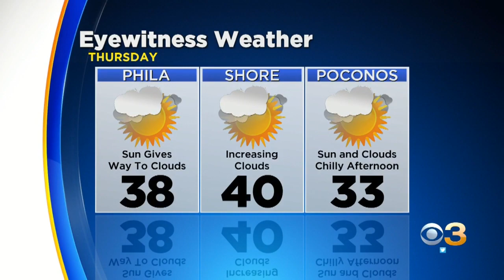Digital Brief: Jan. 30, 2020 (AM)